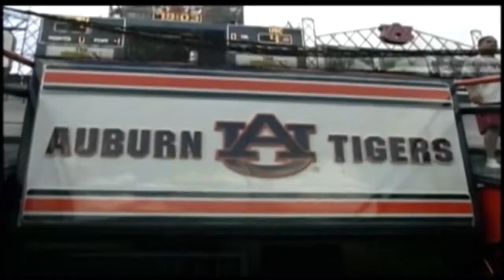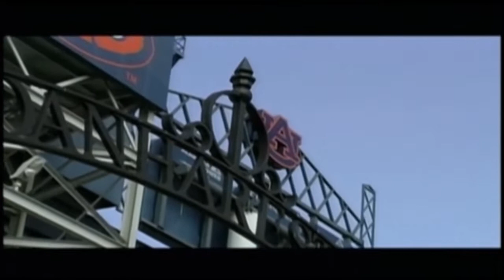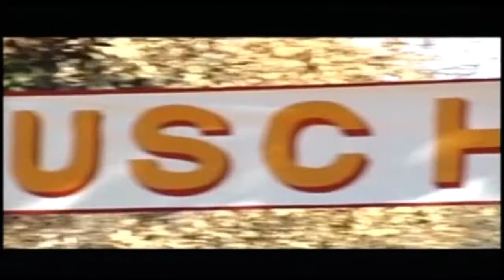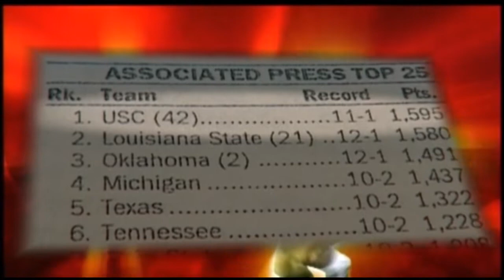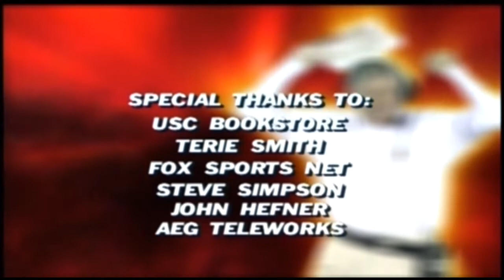2003 USC Football - The Tradition Continues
The 2003 USC Trojans revived the glories of years past and kicked off the new year with a convincing Rose Bowl win over Michigan. Led by sophomore receiver Mike Williams, surprising quarterback Matt Leinart, and an attacking swarming defense, the Trojans finished the season 12-1 and ranked number one in both the Associated Press and ESPN/USA Today polls. Relive USC's 2003 Championship Season with highlights from every game right on through the Rose Bowl.